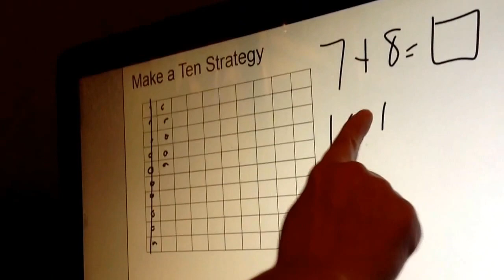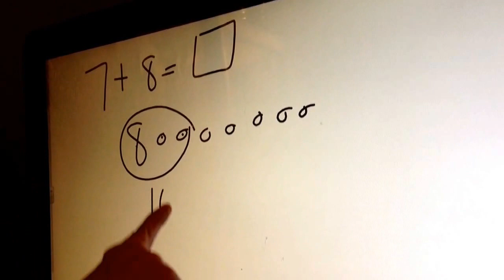Math Expressions Make A Ten Strategy